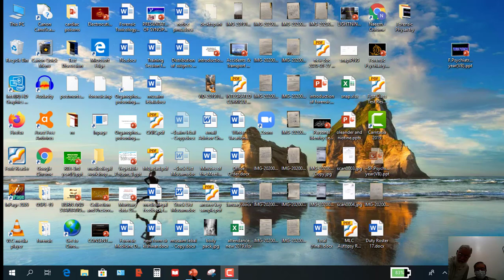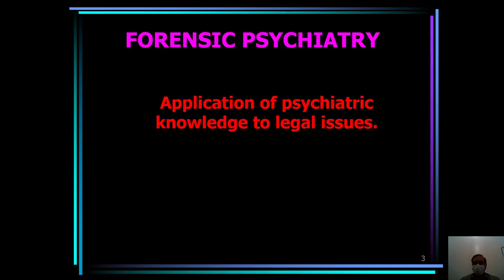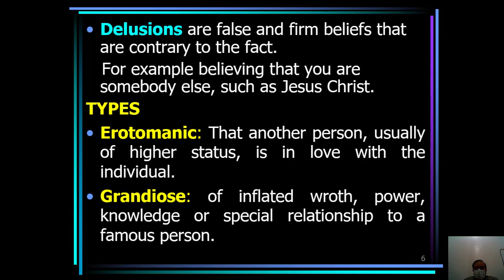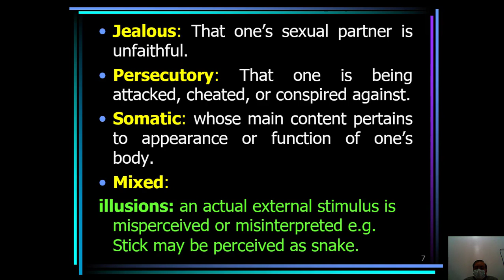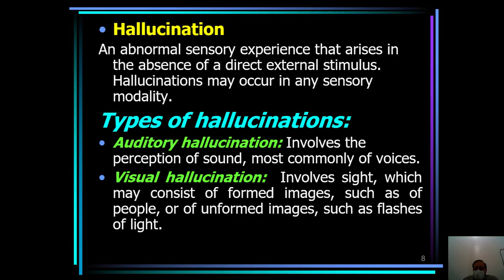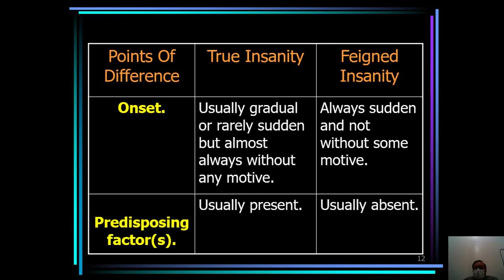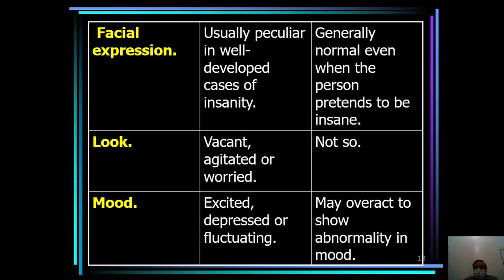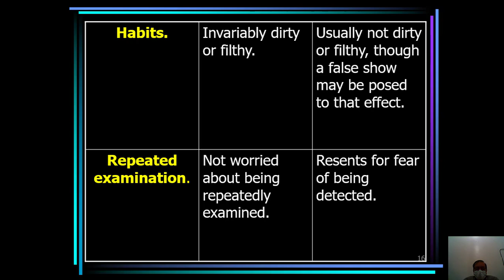E Lecture on Forensic Psychiatry1 By Dr Muhammad Naeem Assistant Professor, Forensic Medicine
Dated:  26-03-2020  Third year MBBS. Forensic Psychiatry Part-1